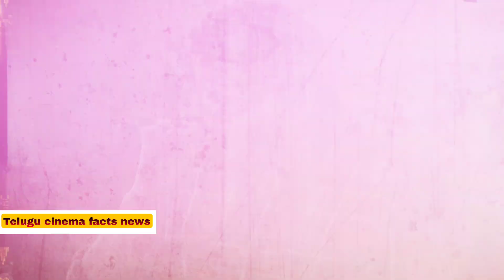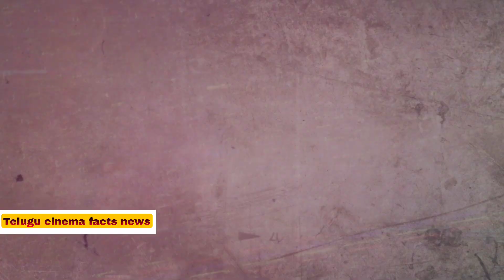మహేష్ బాబు త్రివిక్రమ్ సినిమాలు ఎందుకు లేట్ అవుతాయి?